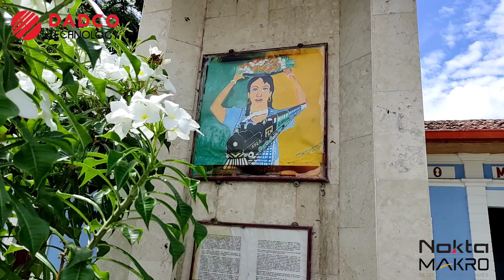ESTACIÓN DEL TREN ZARZAL - Detección Metálica con GOLD KRUZER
Detección Metálica en Antigua Estación del Tren o Ferrocarril del Municipio de ZARZAL. Funcionó desde 1923. Actualmente es solo un Edificio en conservación ya que en Colombia el Tren es solo de uso mínimo y de Turismo. Muchisima Contaminación moderna y antigua. Se usó el detector GOLD KRUZER de la marca NOKTA MAKRO.